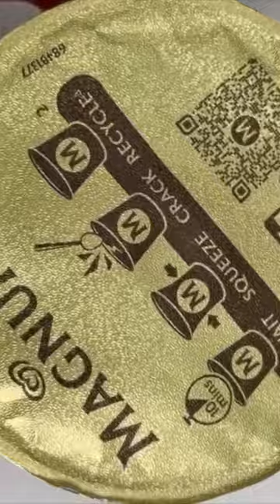Magnum tub ice cream crack